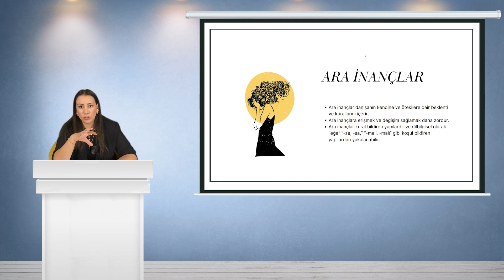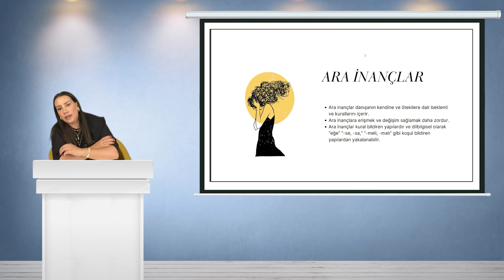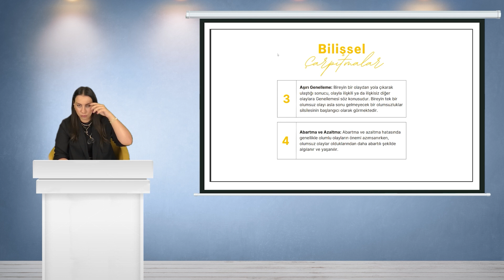Bilişsel Terapi Eğitimi Sertifika Programı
Bilişsel terapi, olumsuz düşünce kalıplarını değiştirerek duygusal ve psikolojik sağlığınızı güçlendiren bir terapi yöntemidir. Bireylerin olumsuz düşüncelerin neden olduğu stres, kaygı ve depresyon gibi sorunlarla başa çıkmasına yardımcı olan bilişsel terapi, kişinin düşüncelerini yeniden yapılandırarak daha olumlu bir yaşam sürmesini sağlar. Zihinsel sağlığınızı güçlendirmek ve duygusal dengede kalmak için bilişsel terapiyi keşfedin!